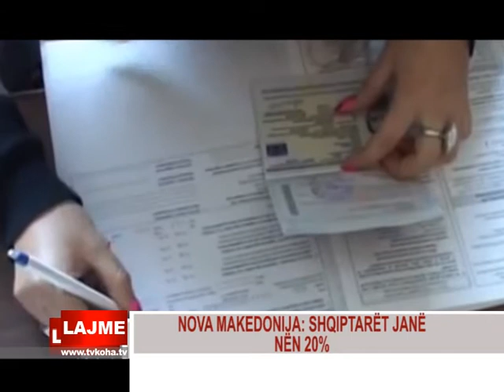NOVA MAKEDONIJA: SHQIPTARËT JANË NËN 20 PËRQIND